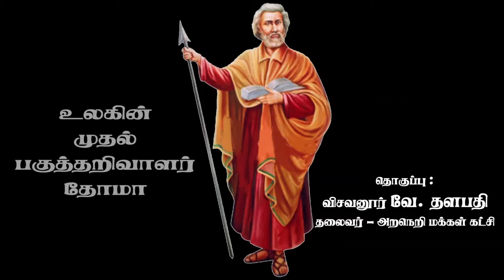புனிதர் தோமா | St. Thomas | உலகின் முதல் பகுத்தறிவாளர் புனிதர் தோமா | விசவனூர் வே. தளபதி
உலகின் முதல் பகுத்தறிவாளர் புனிதர் தோமா விசவனூர் வே. தளபதி விசவனூர் வே.